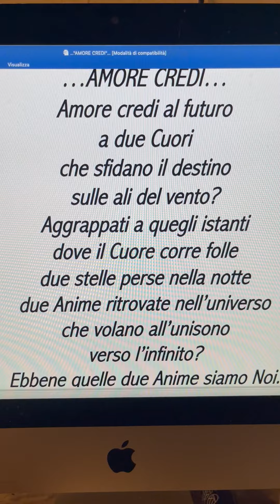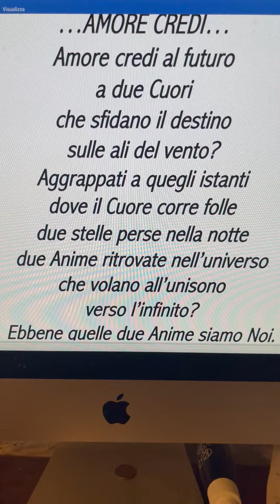...AMORE CREDI...💞Poesia di Stefano Bersani